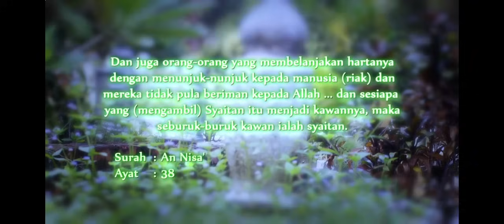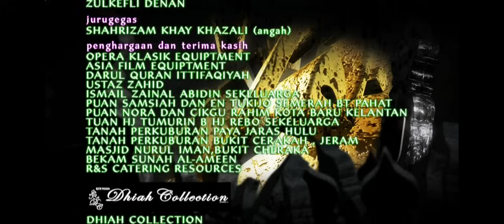TANAH KUBUR MUSIM 12 EPISODE 12 RIAK